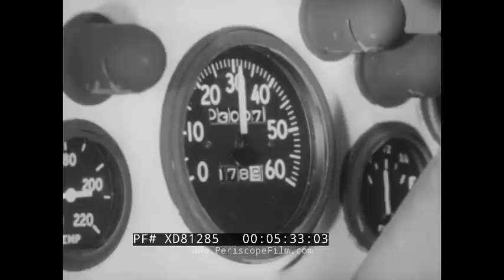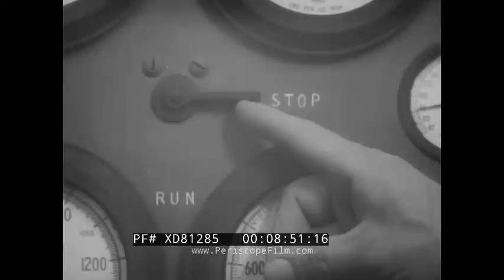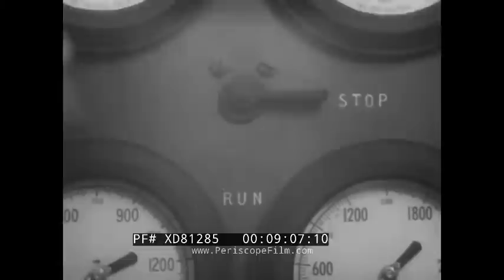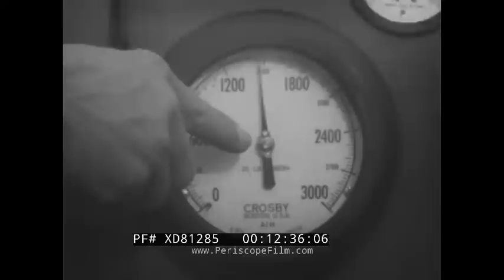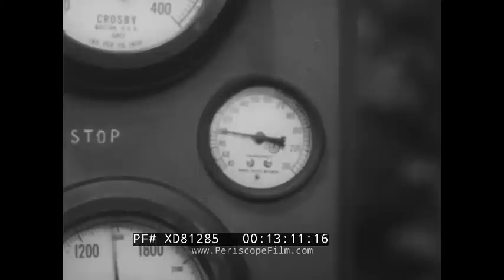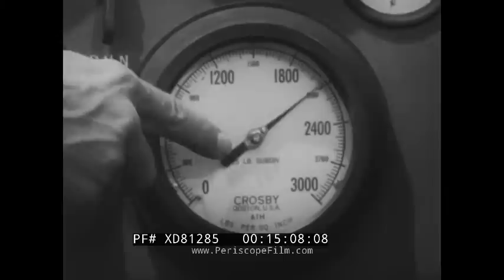" FLAME THROWER IN MEDIUM TANK — SERVICING" WWII ERA SHERMAN TANK CREW TRAINING FILM XD81285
This 1940s War Department training film "Main Armament / Flame Thrower in Medium Tank / Servicing and the Service Unit" looks at how to service a flamethrower tank and the servicing unit itself. It shows a Sherman Flamethrower Tank arriving next to the servicing unit and the crews go through all of the steps to refuel the tank and what to keep in mind while doing this hazardous procedure. This is followed by a look at the servicing unit itself and different tricks and techniques that are needed for maintenance and repair.

0:08 War Department Official Training Film T.F. 3 1454 Army Service Forces, 0:14 produced by Army Pictorial Service Signal Corps, 0:18 “Main Armament Flame Thrower in Medium Tank – Part 3 Servicing and the Service Unit”, 0:32 a mechanized flamethrower in action, 0:52 a service truck modified to resupply the flamethrower, 1:17 crew setting up equipment to refuel the flamethrower, 1:35 different parts of the refueling unit including the fuel mixing tank, the air compressor, and the power take off, 2:15 the flamethrower Sherman tank arrives and gets into position, 2:46 crews moving barrels of gasoline, 3:05 crew prepares the tank for servicing, 3:50 the service unit preparing their truck for servicing by turning off the ignition and engaging the service equipment, 5:30 speedometer and engine showing the right speed needed to operate the service equipment, 6:17 soldier demonstrates how to charge the flamethrower with air, 7:00 soldier connects the air hoses to the right places on the flamethrower, 8:10 crew preparing both vehicles for the air charge, 8:57 soldier engages the compressor, 9:22 soldiers begin preparing thickened fuel mixture, 10:21 gasoline being pumped out of drums, 10:43 soldier preparing thickener, 11:39 soldier pours the thickener into the mixing tank, 12:03 soldier demonstrating how to determine the right mix, 12:30 a look at the different gages needed for the air charging process, 13:42 soldiers preparing the equipment for fuel transfer, 14:19 crew connecting the fuel hose to the flamethrower, 14:42 fuel transfer begins, 15:17 crew stops the air charge process and begins loosening valves to remove pressure from the system so that they can begin removing hoses, 16:36 crew rolling up hoses, 16:58 crew emptying excess fuel into an overflow can, 17:10 different valves being closed, 17:28 fuel in the hose being bled into a bucket, 17:41 fuel hose being disconnected, 18:28 crew preparing to fill secondary and atomizer fuel tanks, 18:48 soldier pouring gasoline into secondary tank, 19:10 crew filling atomizer, 19:40 crew closing fuel caps, 20:13 service unit doing preventative maintenance such as lubricating necessary parts, checking for oil, belt wear, and general wear and tear, 21:55 soldier showing the water jacket and other water pipes and how to service these, 22:40 trouble shooting hints for the fuel hose, the compressor, 23:42 soldier adjusting pressure valves for gages, 24:02 flamethrower tank in action

During WWII U.S. Naval Construction Battalions ("Seabees") modified/created all of the main armament flame throwing tanks that were used in the Pacific War: by USMC in the Battle of Saipan, Battle of Tinian, Battle of Iwo Jima, and by the U.S. Army in the Battle of Okinawa.  U.S. troops preferred to follow them over standard armor for the fear they put in the enemy. On Iwo Jima the Marines learned that conventional firearms were relatively ineffective against the Japanese defenders and effectively used flamethrowers and grenades to flush out Japanese troops in the tunnels. One of the technological innovations of the battle, the eight Sherman M4A3R3 medium tanks equipped with flamethrowers ("Ronson" or "Zippo" tanks), proved very effective at clearing Japanese positions. The Shermans were difficult to disable, such that defenders were often compelled to assault them in the open, where they would face the full firepower of marine rifle and machine gun fire.  The maximum range of a flamethrower was typically less than 150 metres. Because of this limitation, the flamethrower was virtually useless on an open battlefield. However, they proved a potent psychological weapon against fortified troops. In many instances, troops surrendered or fled upon seeing a flame tank fire ranging shots, rather than risk being burned alive.